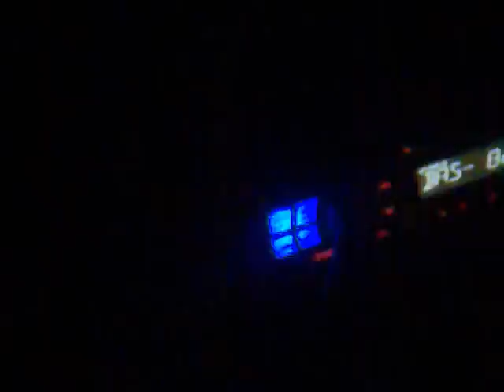Big Body Benz - Pastor Troy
Cruising around Bethesda in the old Benz; bumping beats from my man Pastor Troy

this is an old car audio setup; i ended up selling these kicker comp 10s and getting a kicker L7 15''